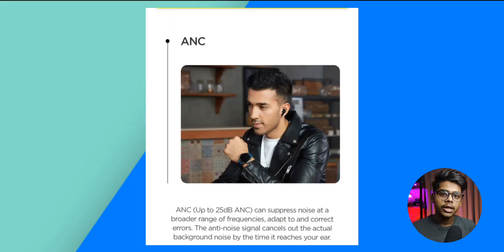Boat Airdopes 413 ANC 🔥 specifications and features | 25db ANC | 20 hours battery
About video

Boat Airdopes 413 ANC details.
Boat Airdopes 413 ANC price in india.
Boat Airdopes 413 ANC launch date.
Boat Airdopes 413 ANC price.
Boat Airdopes 413 ANC launch offer.
Boat Airdopes 413 ANC comparison.
Boat Airdopes 413 ANC sound.
Product link ( not available )

boat Airdopes 175
Truke btg 3
Truke buds s2